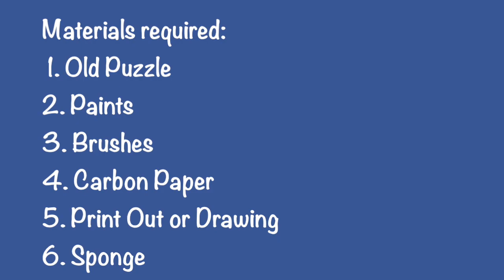Converting Old Puzzles into New | Kids Activity to do when they are Bored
Hi guys. You can try this activity if your child is bored and you do not know what activity to give to your child...this is a tutorial that your child can try when they are bored, with their old and uninteresting puzzles that are kept around the house...by converting an old puzzle into a new one!!